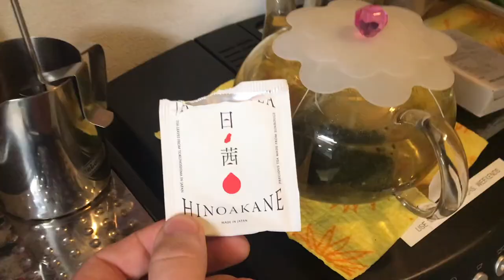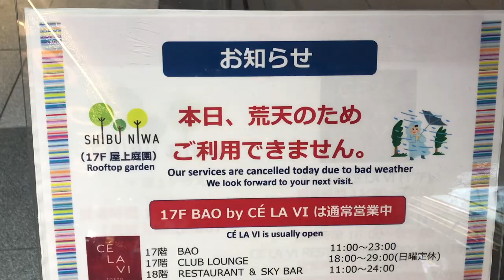Lemon + Green Tea = What? ▶︎ Piece of Z 159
This tea company was a client at the studio recently, filming and photographing their special tea! Check it out